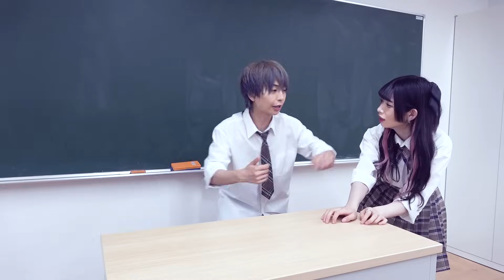女子高生のオナラが世界を救う⁉︎スーパーおならJKが通う学校がやばすぎたww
スーパーおなら女子高生が誕生🎉
えにゃりのおならは世界を救うっ🍠💭

他のスーパーシリーズも見てみてね🎀*.